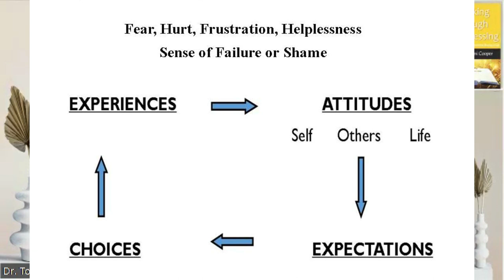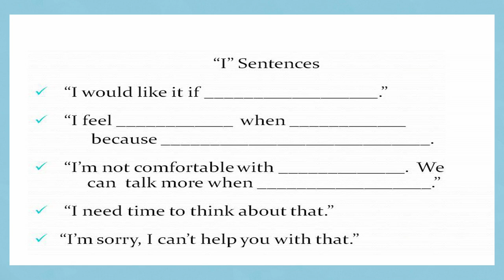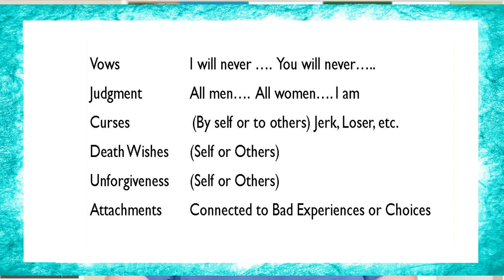Early Family Experiences & Emotional Baggage | Drtonicooper.com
This episode focuses on how early experiences impact hidden attitudes, expectations, and the way we make decisions.  This is episode #120 of the "Life Without Baggage" podcast.

0:00"     Introduction
2:10"     Childhood experiences and toxic emotion
4:35"    Attitudes about ourselves, God, and others
7:50"    Expectations we develop
9:30"    Choices we make come out of those attitudes and expectations
10:10"  Coping can be healthy or unhealthy
11:50"  Prayer of Blessing